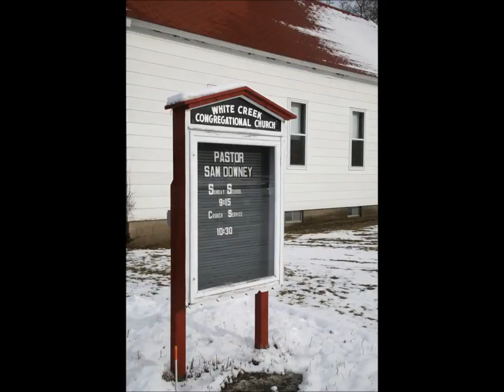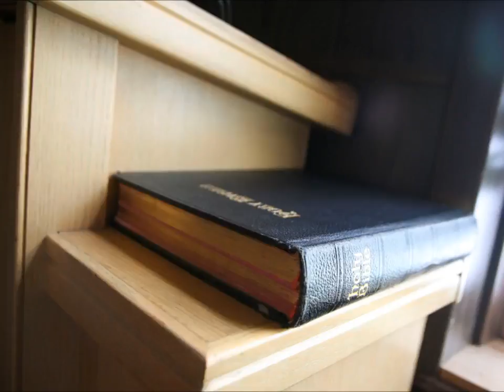Ye are gods (2 of 3)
When God made man He was reproducing Himself.

Much will be shown to he or she who can receive. Why is no one else showing the people these Things of great spirit import??? because they want you BLIND.